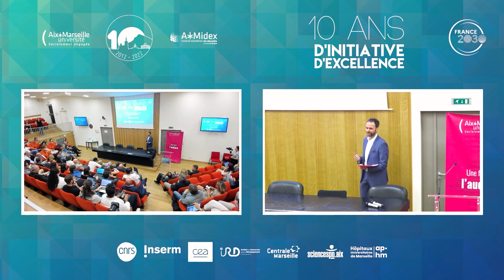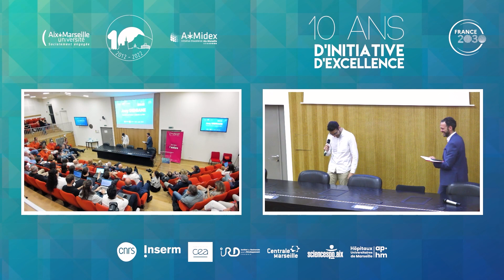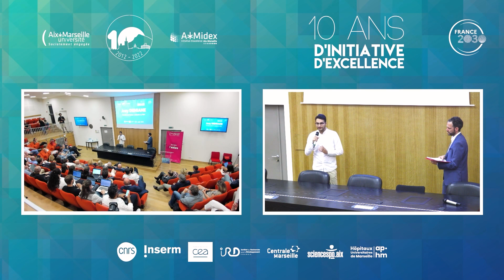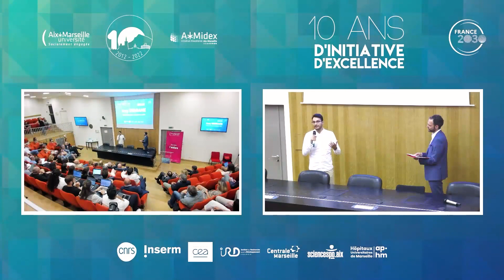10 ans de l'IDEX | intervention de Joey DEMIANE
Étudiant de Master 1, Département de Physique, Faculté des Sciences, Aix-Marseille Université